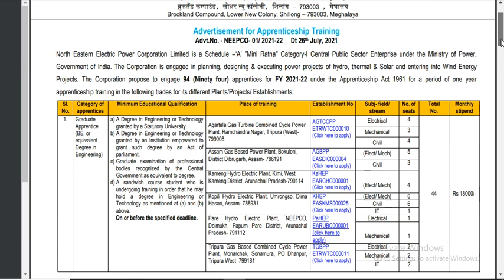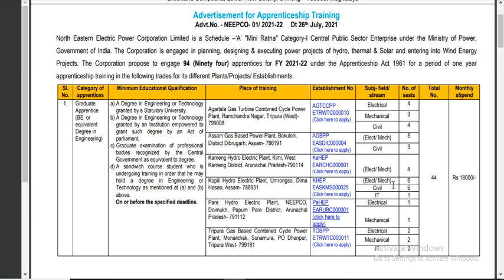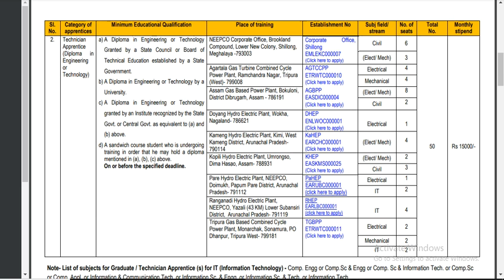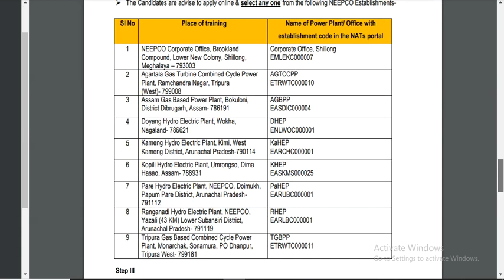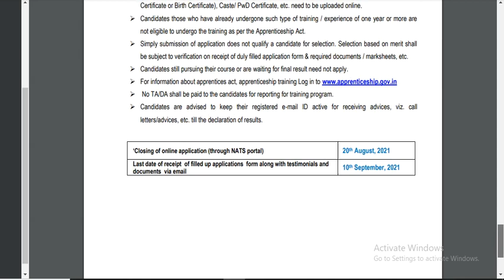NEEPCO Apprentice Recruitment 2021 – 94 Graduate And Technician Apprentice Vacancy